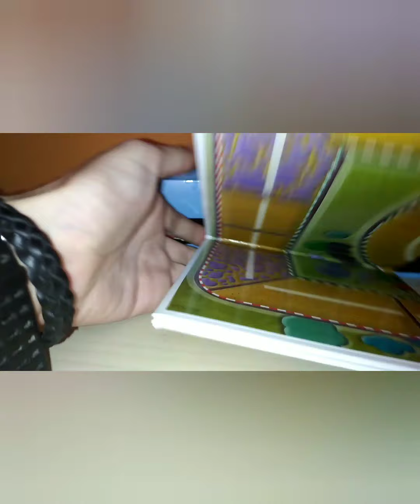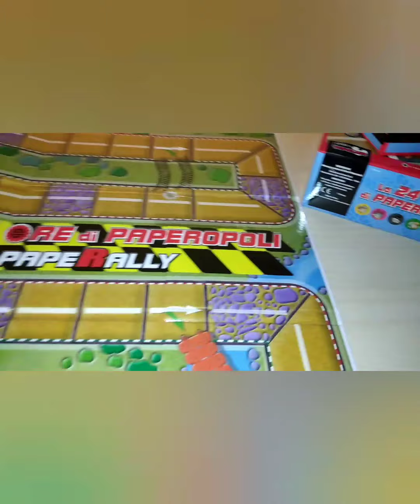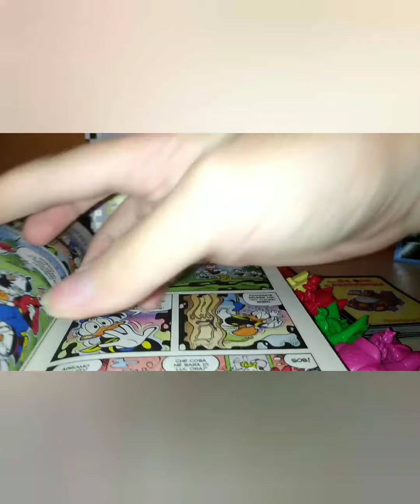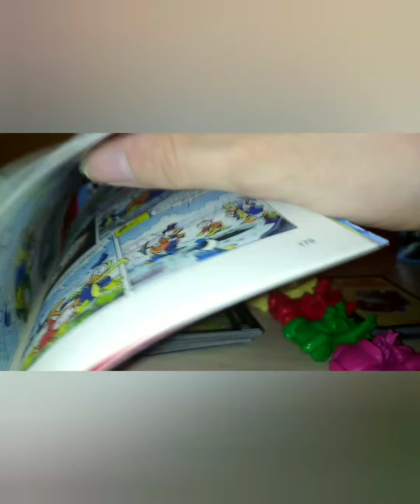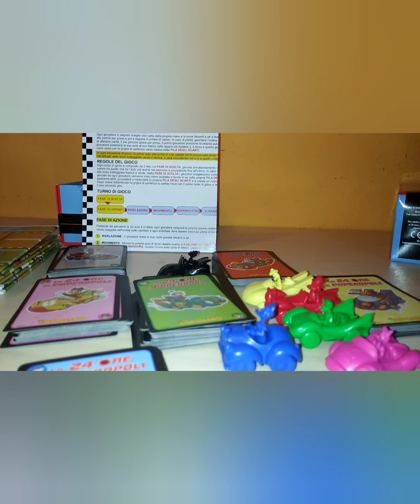24 ore paperopoli 5 uscita paperino